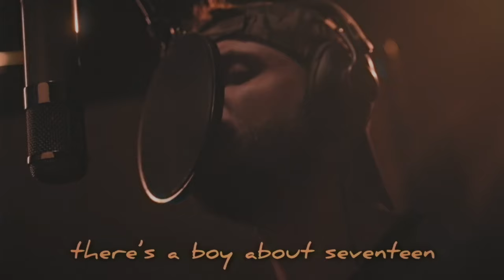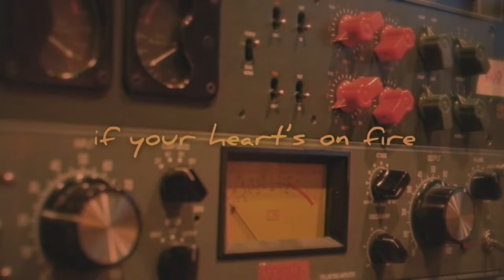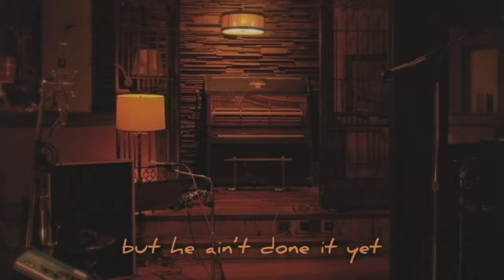Ray Fulcher - Girl In It (Lyric Video)